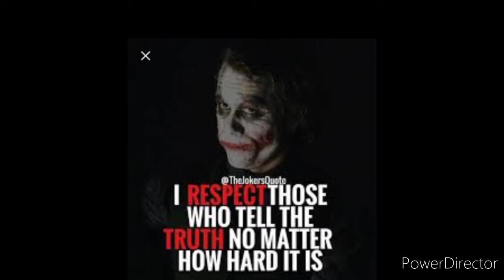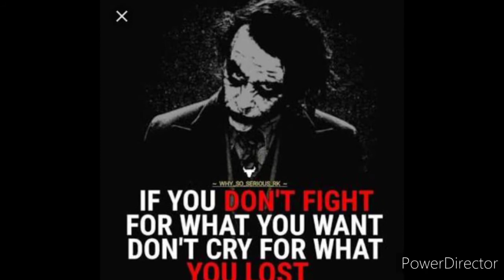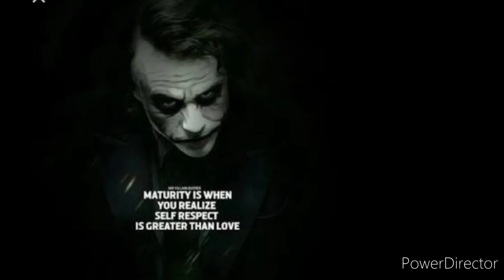Inspirational Quotes Of Joker || By Sermon (THUNDER 2827) #9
STAY HOME
STAY SAFE